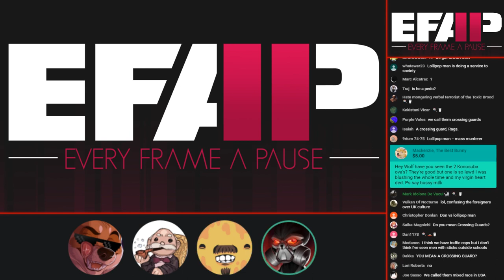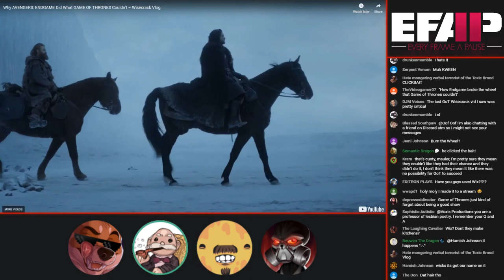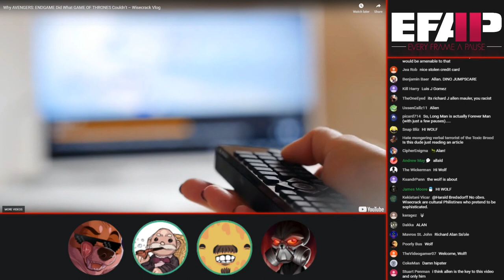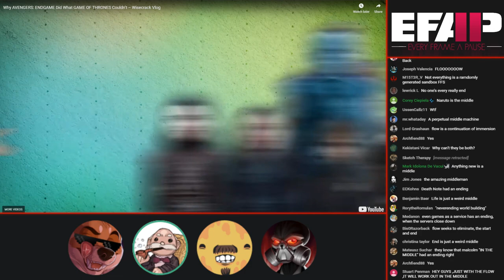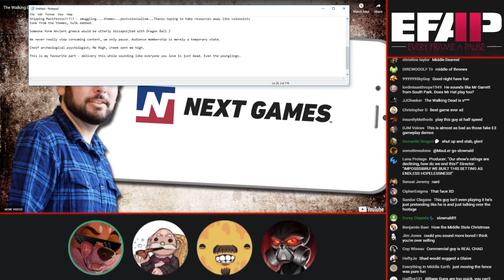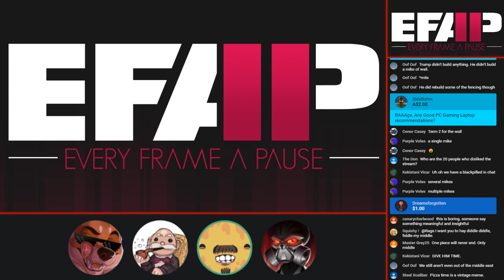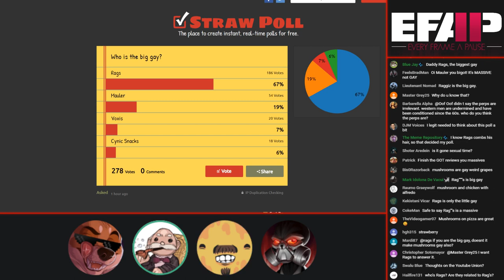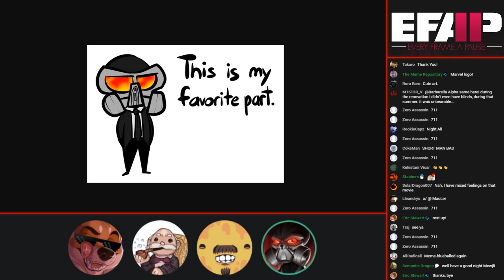EFAP #46 - RE: Wisecrack on GoT and having a chat with Cynic Snacks and The Blessed Pipeman